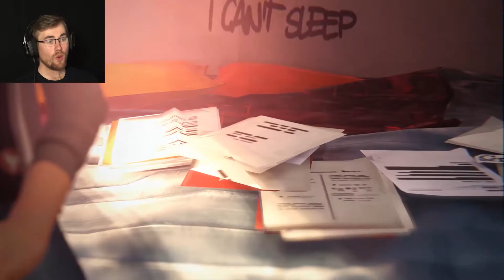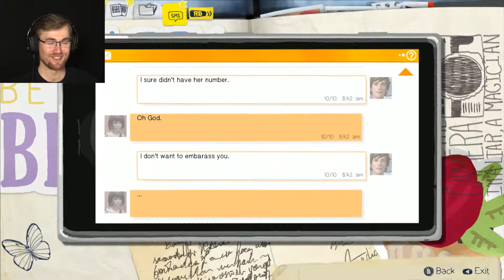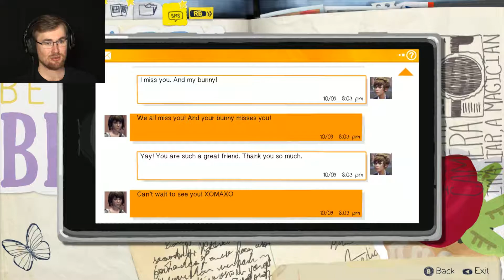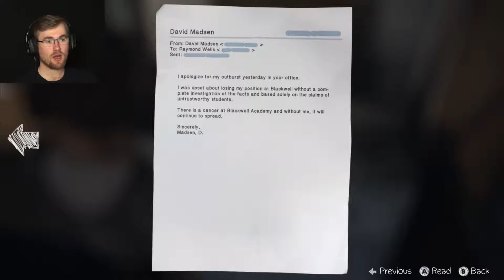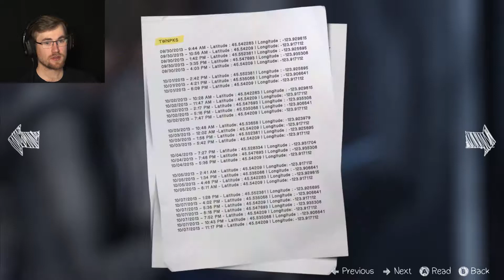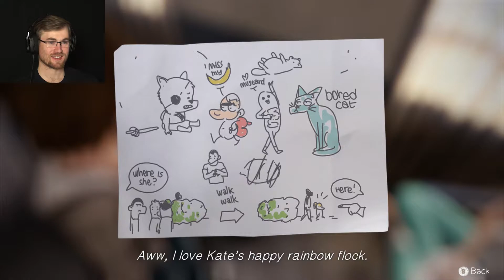Ruining Families Since 2019 | Life Is Strange - Part 29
All of the mistakes we have made! Is it possible to fix them? Cause we have to!